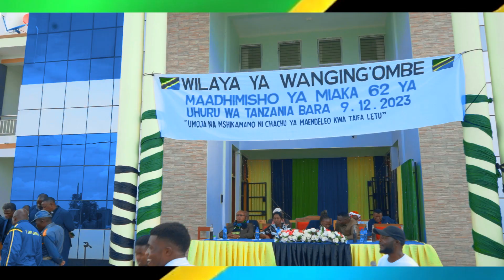Sinai arts group-_-Uhuru wa Tanzania(official video)